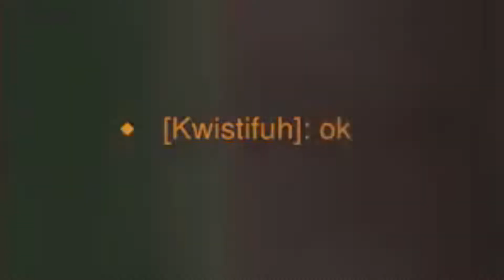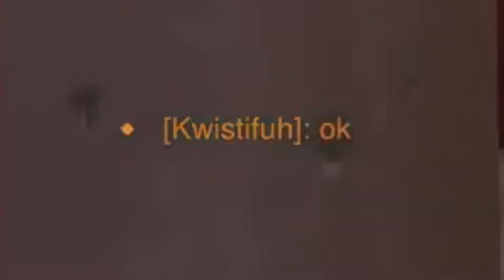Orisa rages over my bombs! - Overwatch 2: Beta (Gameplay)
Orisa player gets mad everytime I kill her using Jesse McCree/Cole Cassidy!